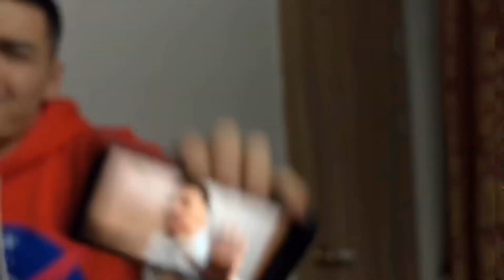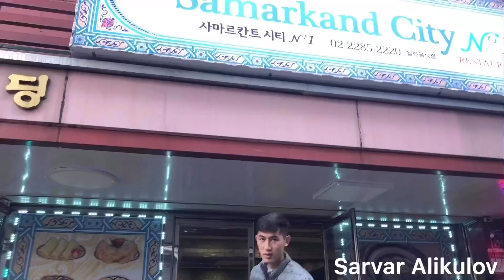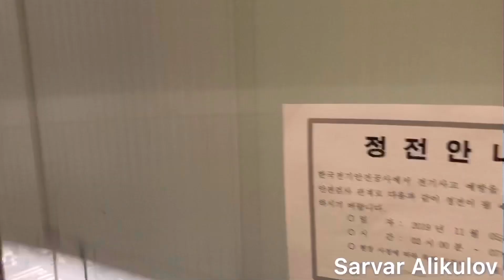SEOUL SHOPPING VLOG #3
Videolarim sizlarga ozgina bo’lsada yoqayotgan bo’lsa kanalimga obuna bo’lishni unutmang,keyingi  vloglarimni chiqarishim uchun motivatsiya bo’lar edi.